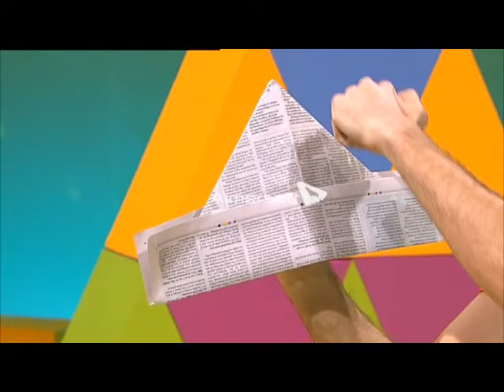Hi-5 Season 13 Episode 28